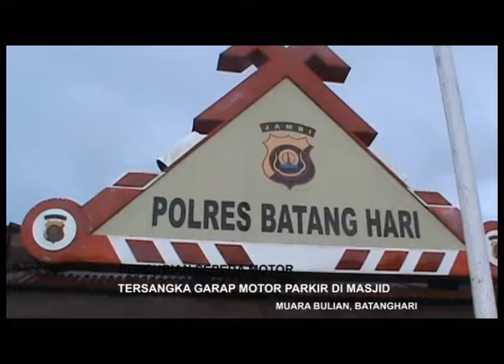TERSANGKA GARAP MOTOR PARKIR DI MASJID